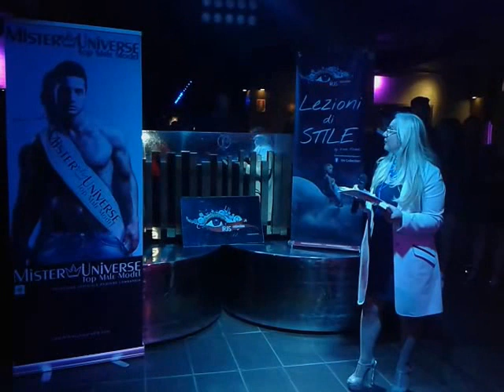*Serata IrisPressTv del 5 Maggio 2017 all'OldFashion Cafe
IrisPressTv ha presentato una serata all'insegna dello Show presso la discoteca Oldfashion di Milano il 5 maggio 2017.
Nel video Ketty Carraffa presenta la sfilata di Iris Collection Milano dove le modelle della stilista Irina Tirdea sfoggiano i nuovi costumi da bagno per l'estate 2017.Durante la serata avviene anche il concorso di Mister Universe.